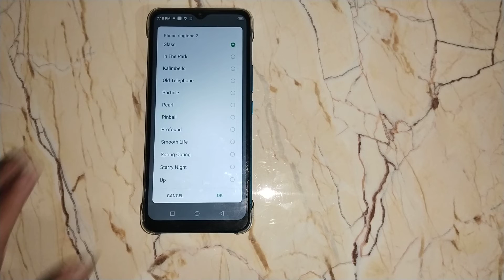how to change phone ringtone 2 in infinix phone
Secret settings
Cool new features
Update settings
Problem solve